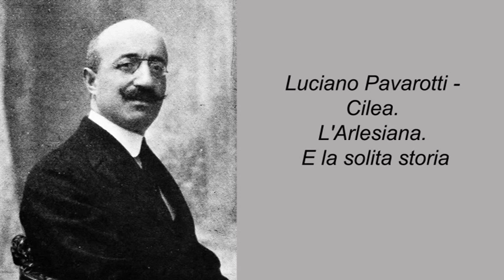Luciano Pavarotti - Cilea. L'Arlesiana. E la solita storia